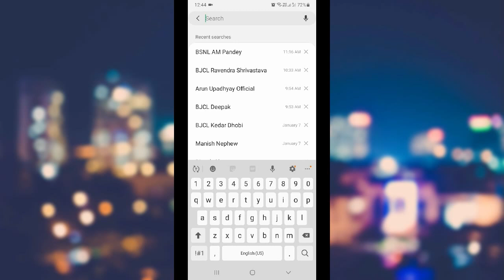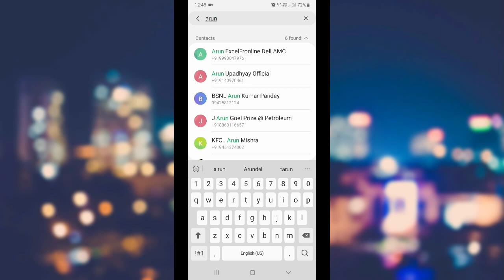How to enable Wi fi Calling | How to activate Jio Wifi Calling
By activating wi-fi calling feature in android and iPhone mobile phone to use free calling all over network.

Benefits of Wi-Fi calling:
* Make crystal-clear voice and video calls over Wi-Fi.
* Make calls from anywhere in India
* Always keeps you connected in case of network dark spots
* Works on any Wi-Fi network

Wi-Fi Calling Compatible Handsets:

Google Pixel 3, Pixel 3a, Pixel 3a XL
Coolpad Coolplay 6, Mega 5, Mega 5C
Infinix Hot 7 Pro, Smart 3 Plus, Hot 6 Pro, Infinix S4
Lava Z61, Z92, Z60s, Z81
Mobiistar C1, C1 Shine, C2, X1 Selfie, X1 Notch
Tecno Camon i4, Camon i Sky, Camon iTwin
Vivo V11, V11 Pro, V15, V15 Pro, V9, V9 Pro, Y81, Y81i, Y91, Y91i, Y93, Y95, Y15, Y17, Y91, Z1 Pro
Xiaomi Redmi K20, Redmi K20 Pro, POCO F1
Intel S42
Motorola Moto G6
Range of Samsung phones

In this video following content covered it:-
Wi-Fi Calling Setup on Android
What is Wi Fi Calling?
Jio Wi-Fi Calling Service Launched
What is WiFi Calling & How to Get it on Your Phone
مكالمات الواي فاي للأعمال خلك على تواصل مع السكرتير
Wifi Calling is Easy
Setting Up Wi-Fi Calling on Android Phones
How to Make WiFi Calls